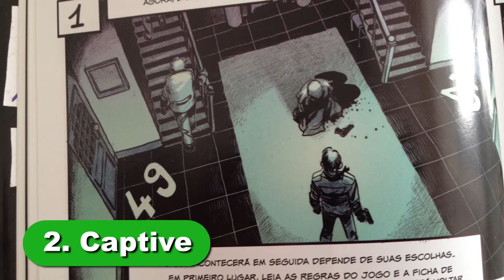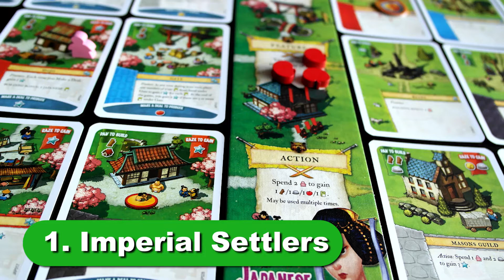TOP 5 Jogos da Mandala Jogos | Casa NERD lol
Mais um TOP 5 nesse final de ano! Agora elencamos os cinco melhores jogos, na nossa opinião, da Mandala Jogos. Confira e veja se você concorda conosco - se não concordar é só colocar sua lista nos comentários ;)

TOP 5

1. Imperial Settlers
2. Captive
3. Dwar7s: Outono
4. Ascension
5. Coup